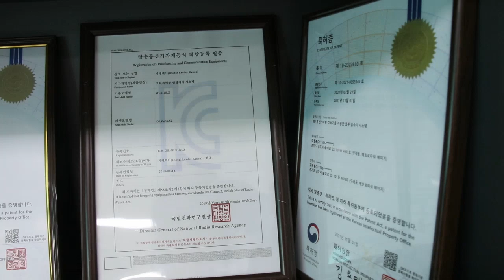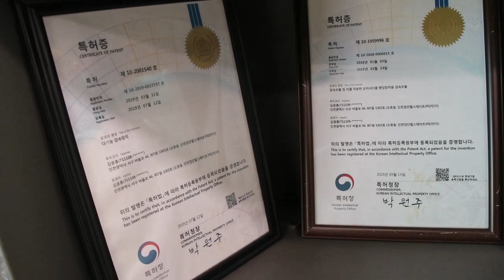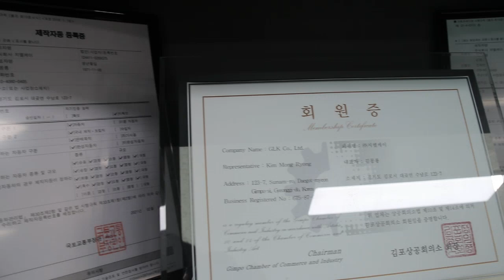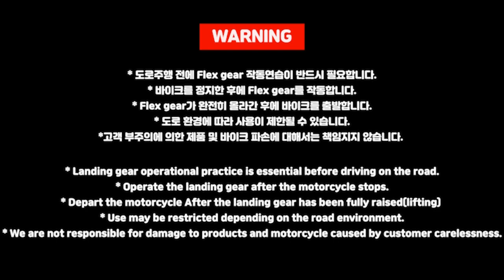GLK Motorcycle FLEX GEAR "GLX"특허 및 각종 인증서 소개